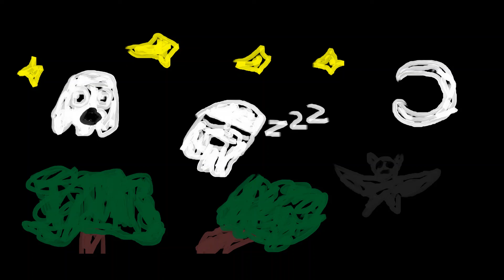Spooky Beat(Official Audio)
It's very spook spooky, so be scared.

Made in Groovepad(I don't have link, but if you just search it up, it should pop up[Made by Easybrain])